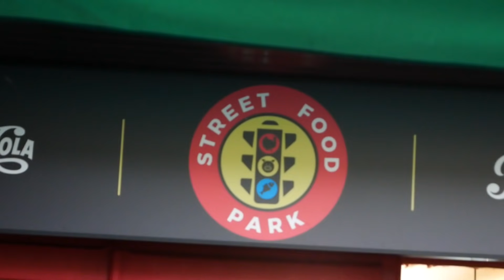KANAPKA Z SZARPANĄ WIEPRZOWINĄ ZA 25 ZŁ - WARTO? - KEBSON W - STREET FOOD PARK SOSNOWIEC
kebson_po2iomdrugi
Fanpage na facebook.Zdjęcia, urywki vlogów, dużo wpisów
Muzyka: kebson (sam tworzę podkłady do swoich filmów)